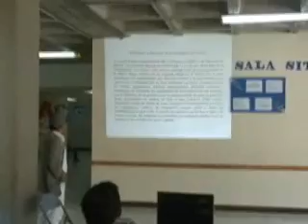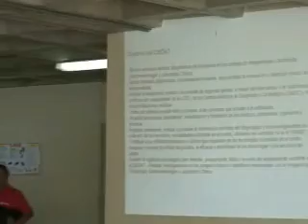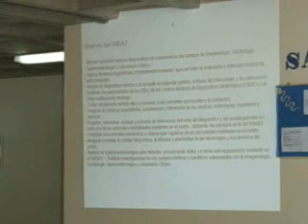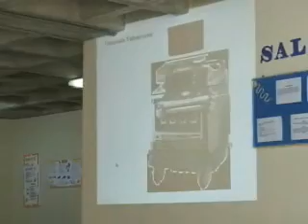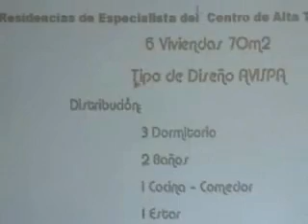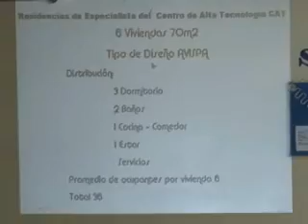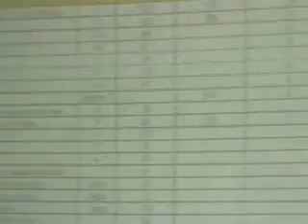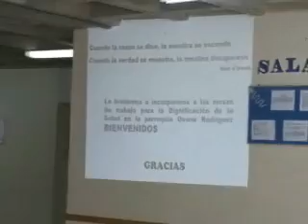Presentación de Yonny Carrero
Explicación del Centro de Alta Tecnologia y el proyecto de viviendas en el estacionamiento del ambulatorio de los Curos